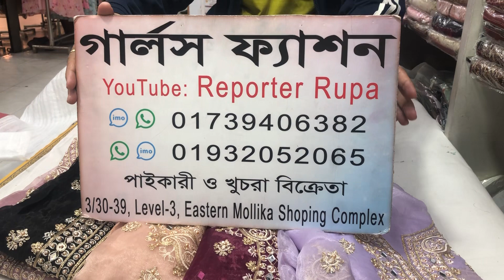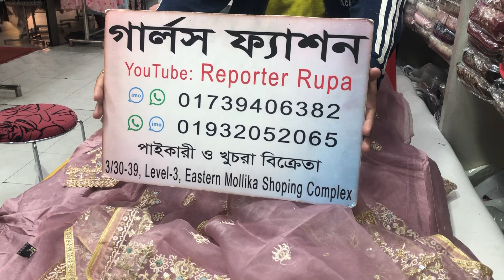২০২৪ সালের নতুন ডিজাইনের রমজান ঈদ কালেকশন।। ইন্ডিয়ান পার্টি ড্রেস।। Eid collection dress 2024